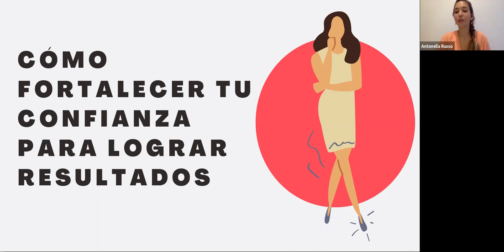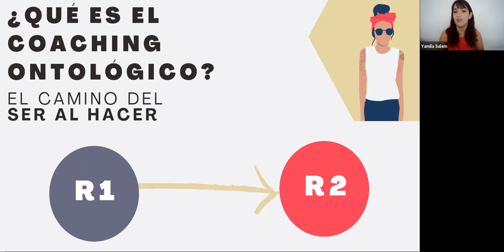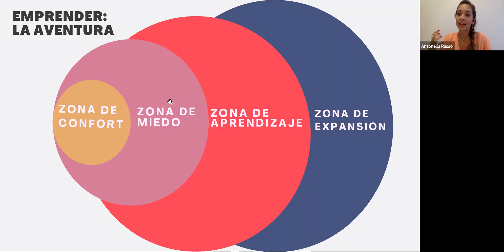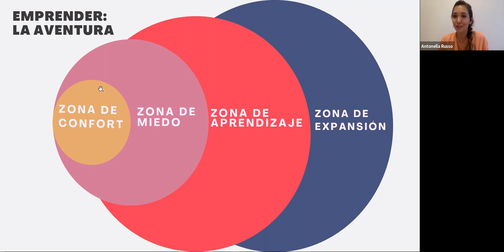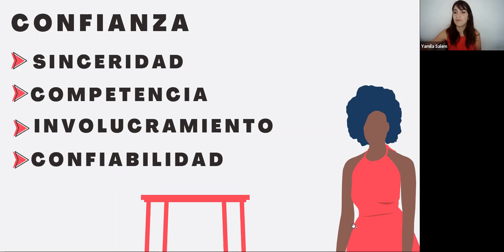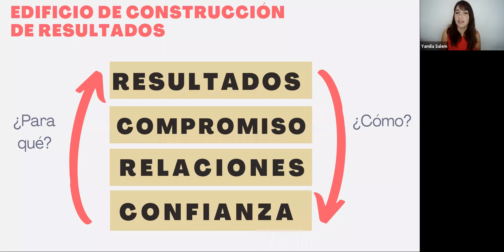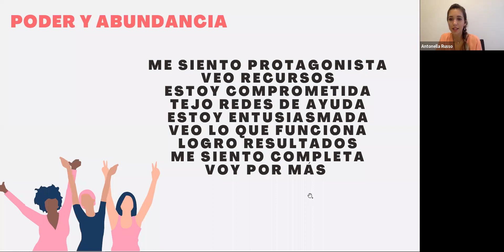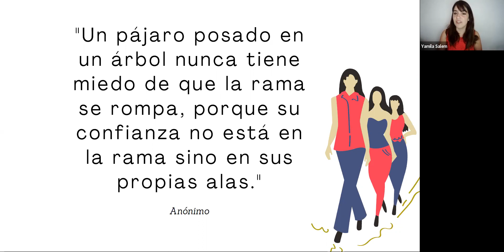Cómo fortalecer tu confianza para lograr resultados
En este workshop, te hablaremos de conectar con tus pasiones para fortalecer tu confianza y vivir tu vida en función de tus propios criterios, cómo aprender sobre tú propia motivación y fuentes de energía y fortalecer tu confianza desde un enfoque realista y con pasos sólidos.

Yamila Salem es Coach Ontológico Profesional y Practitioner en PNL. Mamáy emprendedora. Es Argentina, trabajó por más de 10 años en empresas multinacionales en el sector de Recursos Humanos.
Su pasión es acompañar a las personas a que logren conectar con sus propios recursos, alcanzar sus metas y potenciarse al máximo.
Actualmente brinda sesiones de Coaching individuales, talleres grupales y realiza coaching ejecutivo en organizaciones.

Antonella Russo es Coach Ontológico,es Argentina y desde 2017 vive en Australia con su familia multicultural. Trabajó 12 años en una entidad bancaria y se lanzó al mundo emprededor. Actualmente ofrece sesiones de Coaching individuales en español, mentorías grupales online y talleres para emprendedores latinos. Su propósito es inspirar, conectar y motivar desde la alegría.